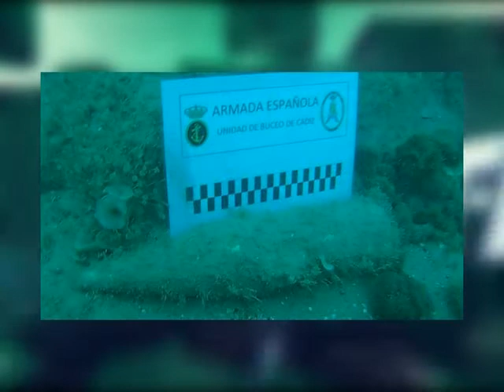Un pescador encuentra un proyectil de artillería en Aguadú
Un pescador melillense ha encontrado un proyectil de artillería en Aguadú. Ocurrió el pasado sábado 20 de junio. El hallazgo fue transmitido a la Guardia Civil que rápidamente  activó  a un equipo de desactivado submarino para el traslado del proyectil. Finalmente, fue un equipo de la Armada el que neutralizó el artefacto explosivo. Llamativa pesca la que consiguió el pasado sábado un buceador melillense.